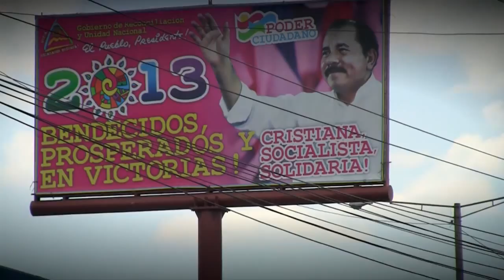Pasaporte a Nicaragua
Visita fugaz a los rincones del país caribeño del lujoso Mukul al crater de uno de los volcanes más conocidos en Pasaporte a Nicaragua.
Curiosidades que sorprenderán de un país que se define como "cristiano, socialista y solidario".